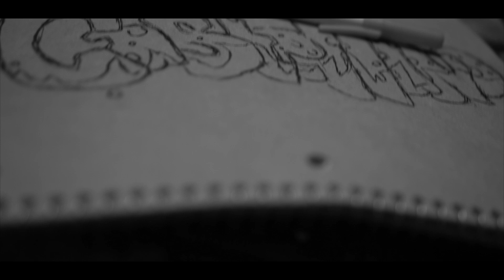Smoke x Cloudz - Big Amount (REMIX)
(Shot & Edited By @CanonMontana)